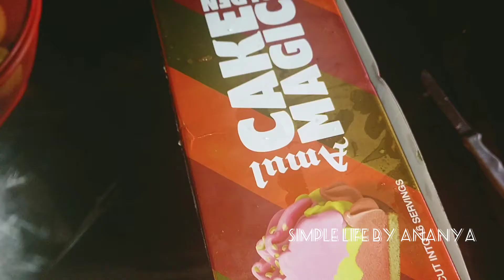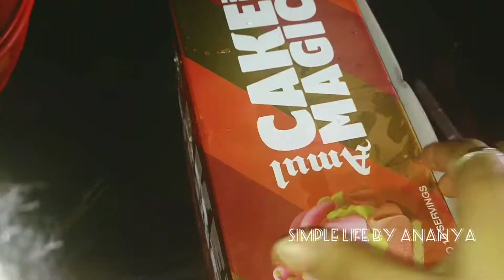My Favourite icecream cake